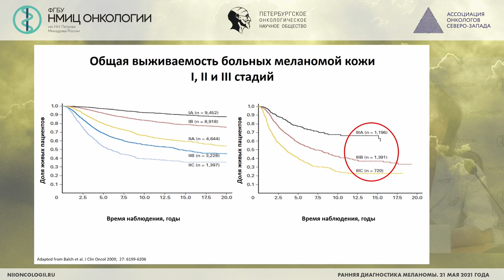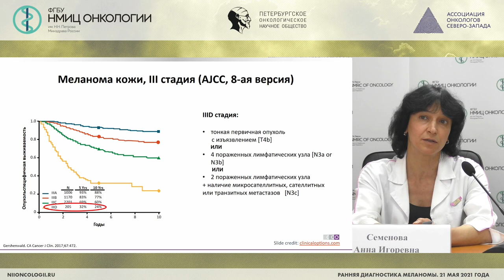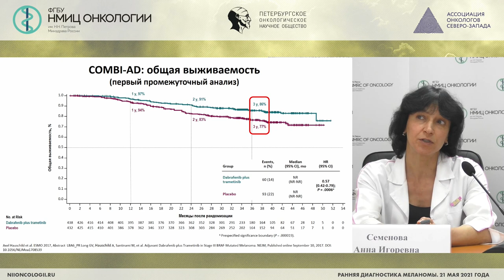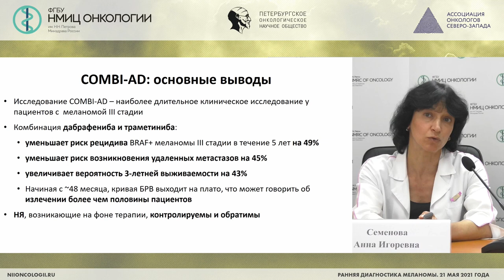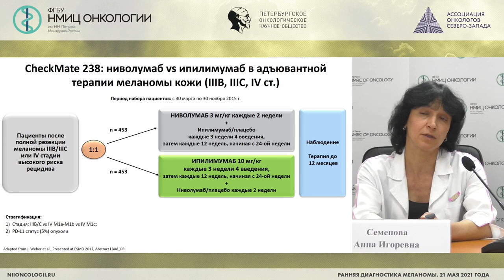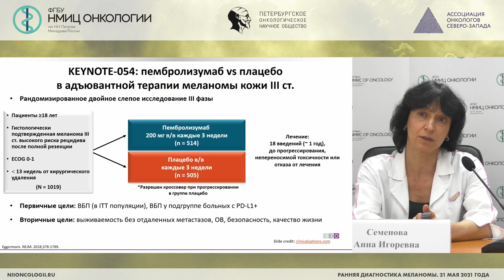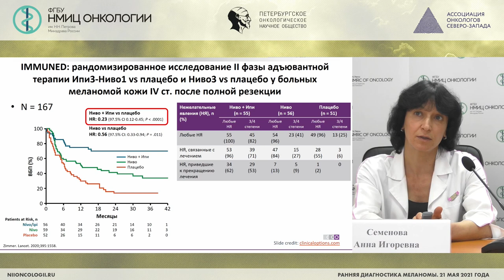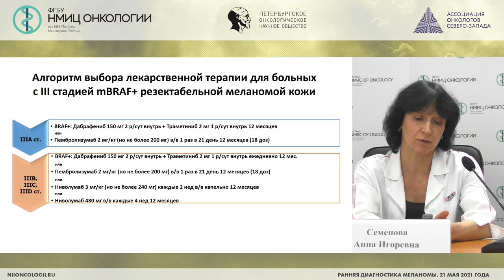Системная лекарственная терапия, подходы в лечении меланомы кожи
Семенова Анна Игоревна - старший научный сотрудник научного отдела инновационных методов терапевтической онкологии и реабилитации, врач-онколог отделения химиотерапии и инновационных технологий, доцент отделения дополнительного профессионального образования НМИЦ онкологии им. Н.Н. Петрова, к.м.н.